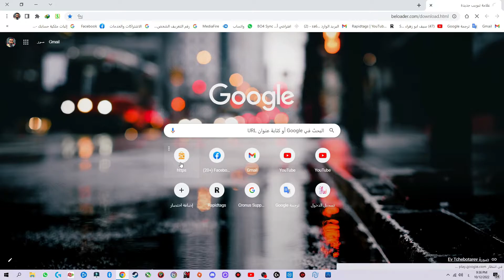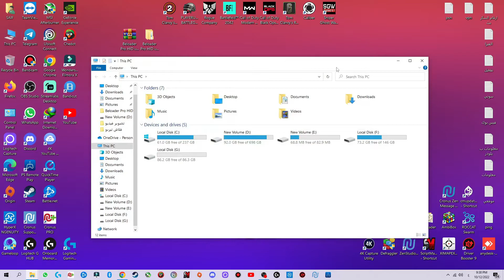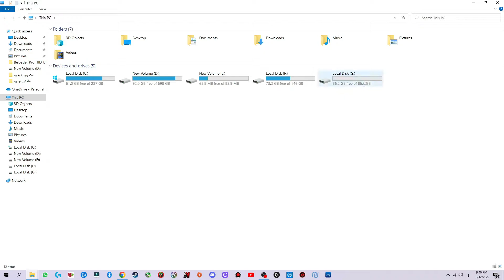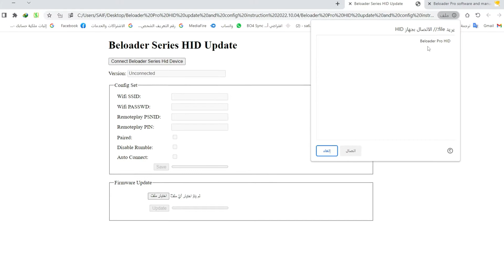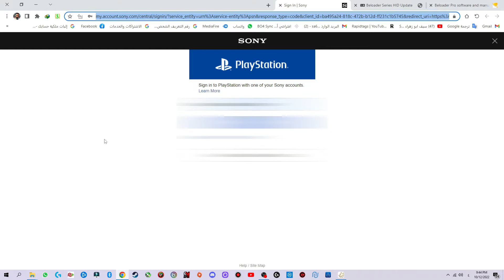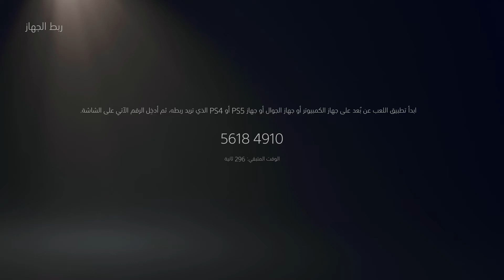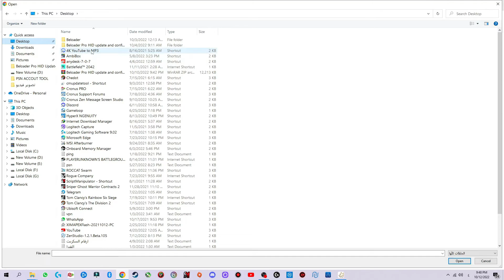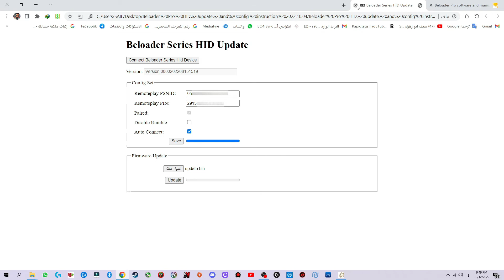شرح برمجة بيلودر برو طريقه الجديده Boloder Pro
-🔹الواتساب عن طريق رابط (QR)